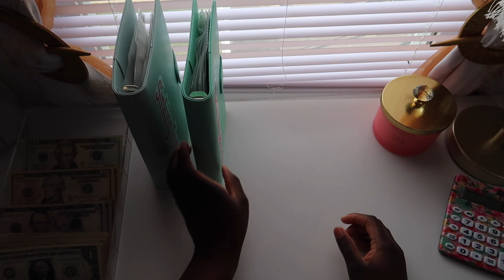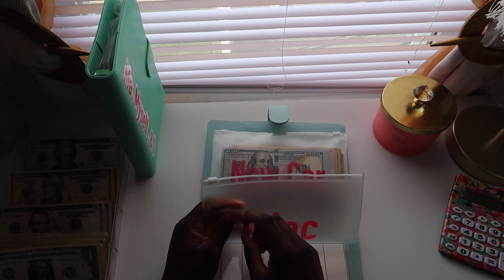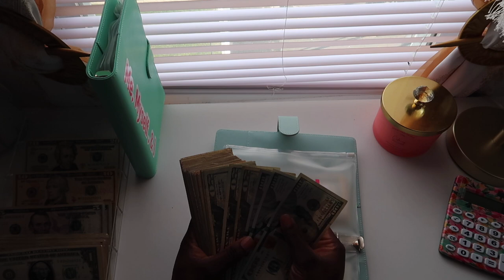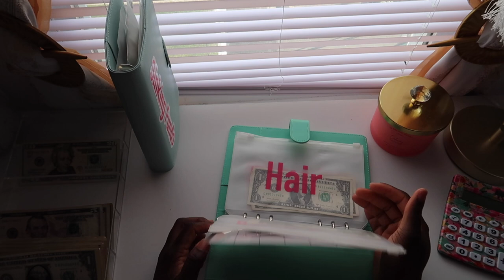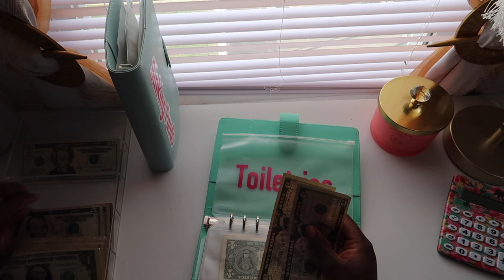Cash Stuffing Sinking Funds| Low Income Budgeter